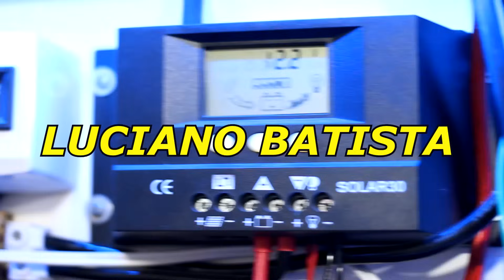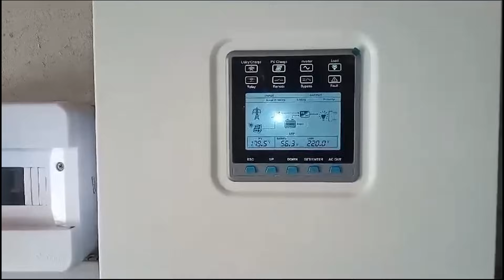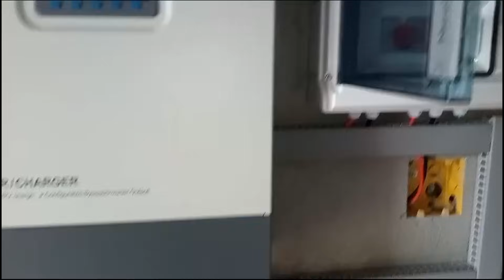😳 Esse vai ser o FUTURO da Energia Solar | Gilmar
Vejam como vai ser o futuro da energia solar com seu amigo Gilmar e Luciano Batista.

Luciano10

▶️ Curso de Aluguel de Usinas fotovoltaicas ( Elétrica e Cia ) Recomendado

✅Vários produtos de vendedores que comprei👇

🔶 Link de onde comprar baterias LiFePO4

🔶 Inversor Changi

🔶 Inversor Mensela

🔶 Controlador de Carga azulzinho👇